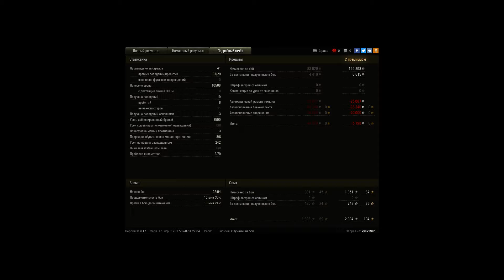Слелал всё что мог 10600 УРОНА !!!